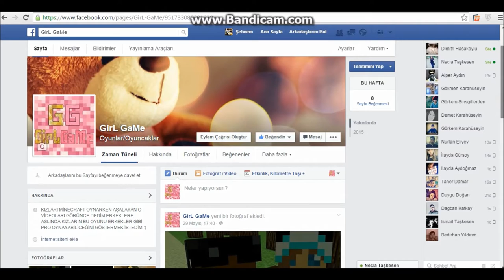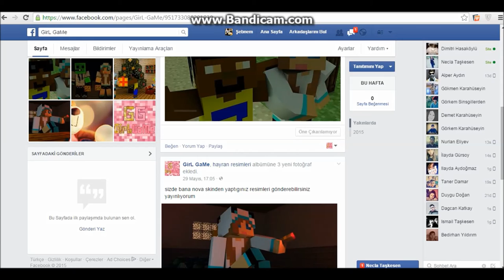500 Abone Özel 2 li Premium Çekilişi Skinli Kızlı Erkekli :D (kapandı)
çekilişe katılma şartları facebook sayfamızı beğenmek ve gönderi yaz kısmına katılıyorum diyip size ulaşabilceğim skype adresi bırakmaktır skypesini yazmayanlar k.edilmicektir :))